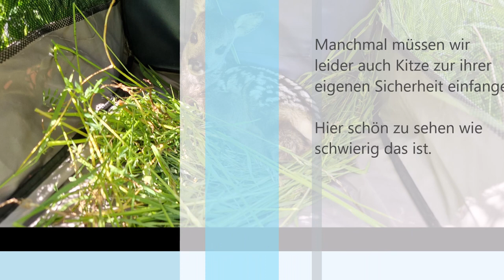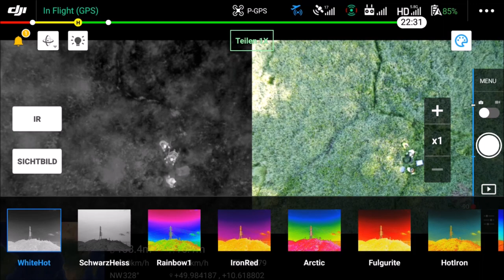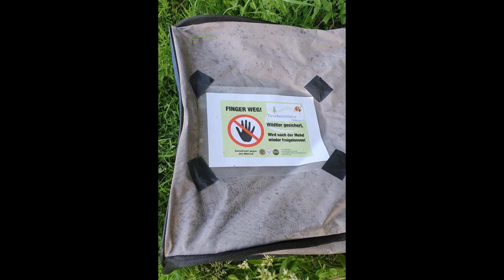Einsatz Rehkitzrettung, Keschern🤔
Manchmal müssen wir leider auch Kitze einfangen.